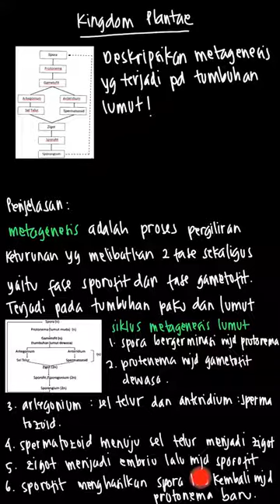Deskripsikan metagenesis yang terjadi | Bupena Biologi SMA/MA Kelas X | Kelas 10 | 7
✅ Dalam video ini kita akan membahas: Perhatikan gambar skema siklus hidup metagenesis) tumbuhan lumut berikut.

Deskripsikan metagenesis yang terjadi pada tumbuhan lumut.
Tema:
Kelas: 10
Mata Pelajaran: Biologi
Bab: 7
Buku: Bupena Biologi Untuk SMA/MA Kelas X